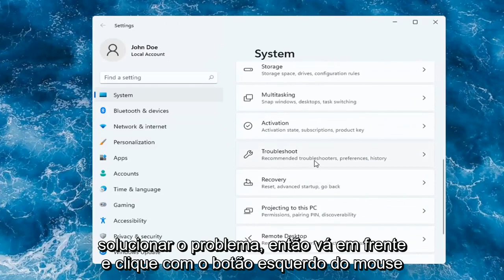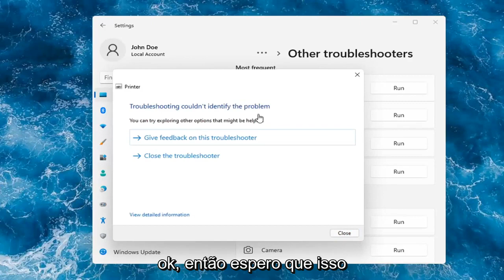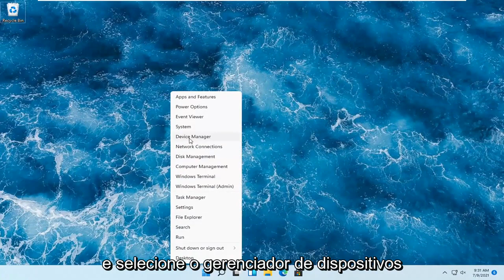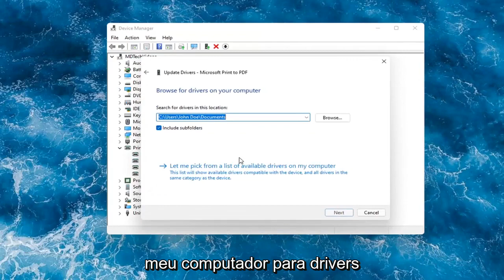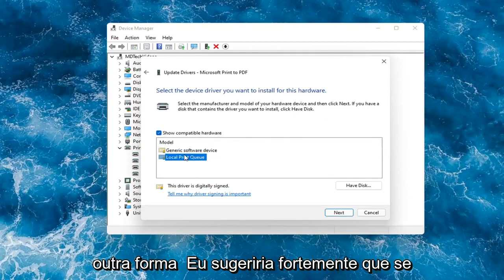Impressora não imprime no windows 11 como resolver [Tutorial]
Como solucionar problemas de impressora no Windows 11.

Este tutorial mostrará a vocês como solucionar problemas de impressora no Windows 11.

Problemas abordados neste tutorial:
corrigir erro da impressora
corrigir erro da impressora Windows 11
consertar impressora offline do Windows 11
consertar spooler de impressora
consertar impressora Windows 11
como consertar a conexão da impressora
como consertar impressora não conectada
como consertar impressora não encontrada
como consertar a impressora que não está imprimindo
como consertar impressora offline
como consertar o erro de status da impressora